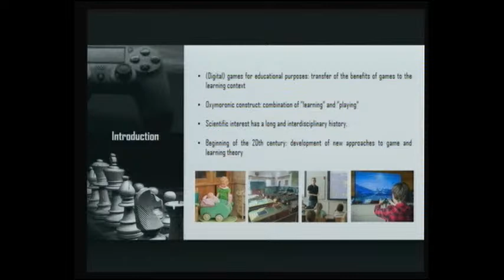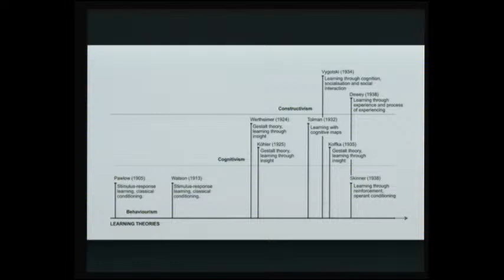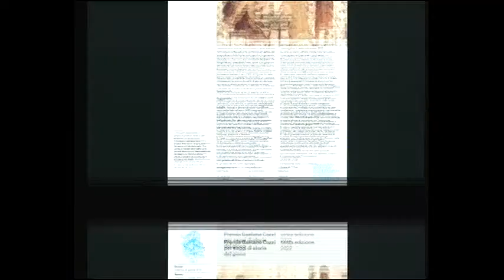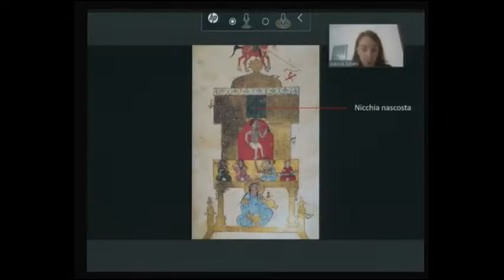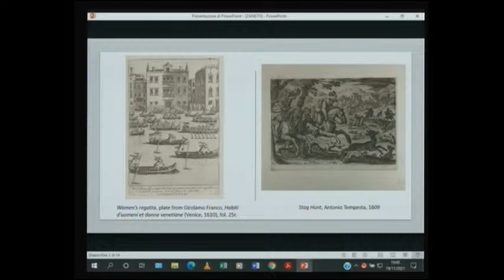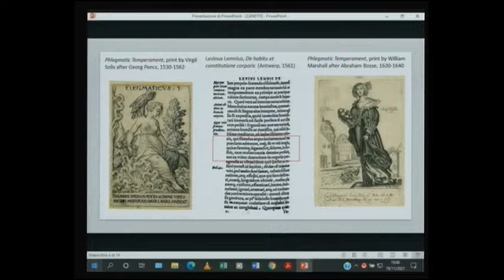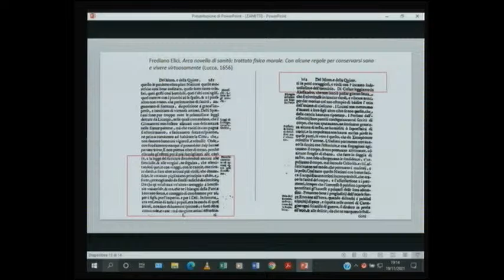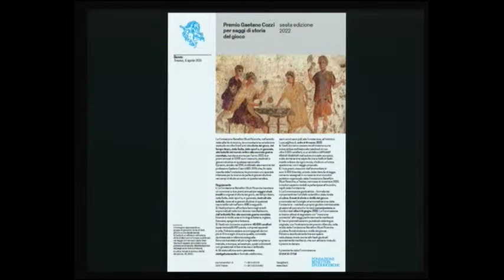Premio Gaetano Cozzi per saggi inediti di storia del gioco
Incontro pubblico di premiazione della quinta edizione, 2021, dei Premi Gaetano Cozzi per saggi di storia del gioco, assegnati dalla Fondazione Benetton Studi Ricerche nell’ambito delle attività di ricerca, documentazione ed edizione dedicate alla storia del gioco, del tempo libero, della festa, dello sport e, in generale, alla ludicità dal mondo antico alla seconda guerra mondiale.
Quest’anno i Premi saranno attribuiti ad Antonia Schorer, per il suo lavoro Historical Foundation of Game-Based Learning. Review of the prevailing game and learning theories of the early 20th century, e ad Alessia Zubani per Truth or Dare? Ludic automata in the Medieval Islamic courts. Parteciperà all’incontro anche Valerio Zanetti, che ha ricevuto una “menzione speciale” per il suo saggio The Sportswoman’s Paradox. Female athleticism in Girolamo Mercuriale’s De arte gymnastica.
Antonia Schorer, Alessia Zubani e Valerio Zanetti illustreranno le loro ricerche, discutendone con Gherardo Ortalli (direttore di «Ludica» e presidente della Commissione del Premio), Alessandro Arcangeli (Università di Verona), Alessandra Rizzi (Università Ca’ Foscari Venezia), e Manfred Zollinger (Wirtschaftsuniversität di Vienna), membri della Commissione del Premio Gaetano Cozzi e del Comitato scientifico di «Ludica».